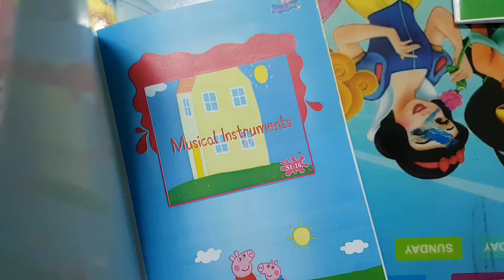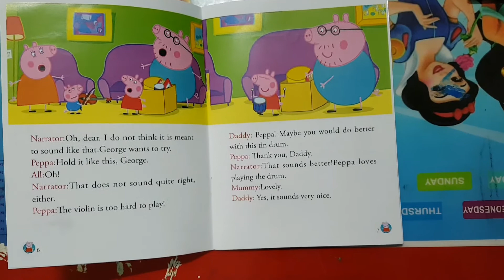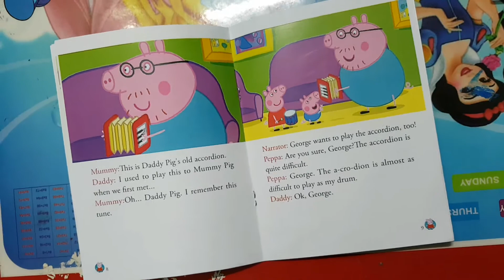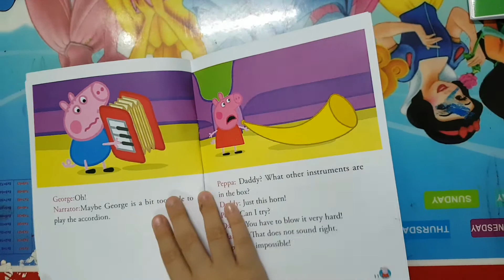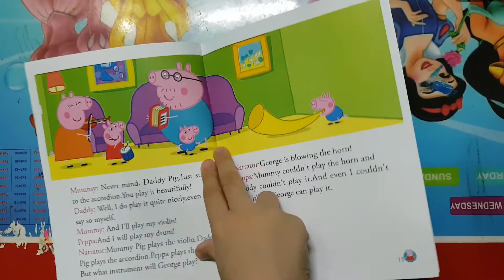Musical instruments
Anne read Musical instrument